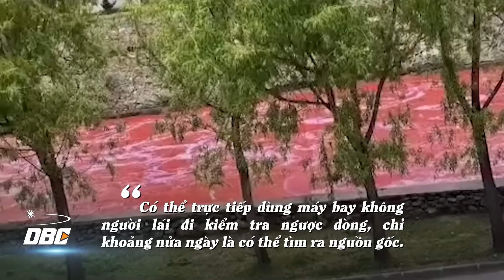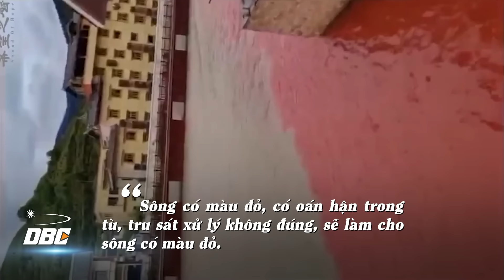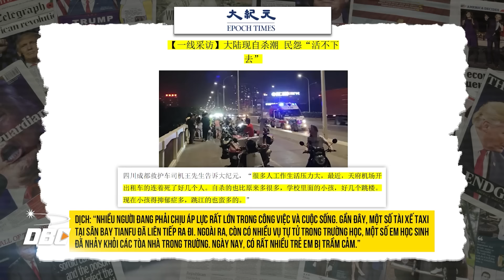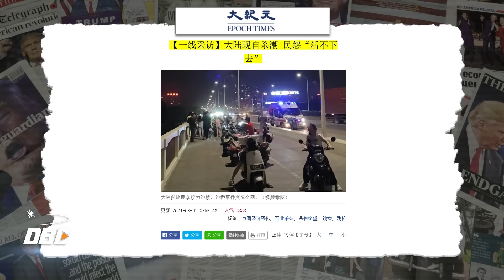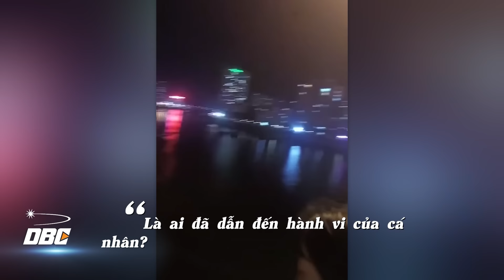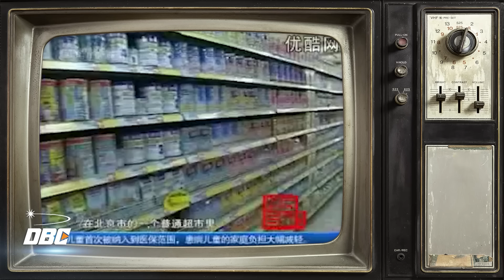Ai là thủ phạm gây ra những thảm kịch ở Trung Quốc?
- ‘Sông máu' bất ngờ xuất hiện ở Trung Quốc
- Trung Tâm thương mại Trung Quốc giăng lưới để ngăn người dân làm điều này
- Người Trung Quốc đang tuyệt vọng vì áp lực cuộc sống quá lớn
- Ai là thủ phạm gây ra những thảm kịch ở Trung Quốc đại lục?